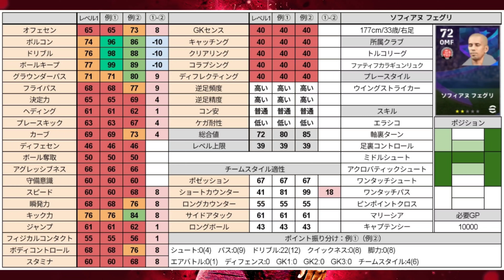【アプデ情報】12/22新搭載の有能選手まとめ【eFootball™2023】